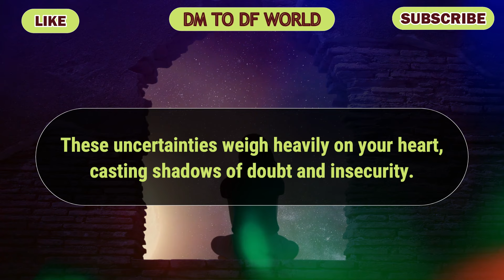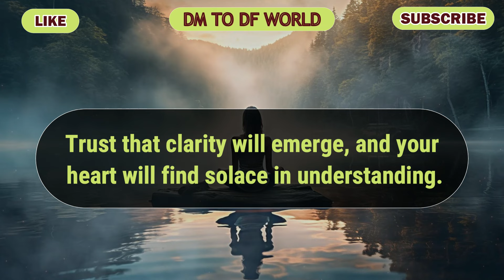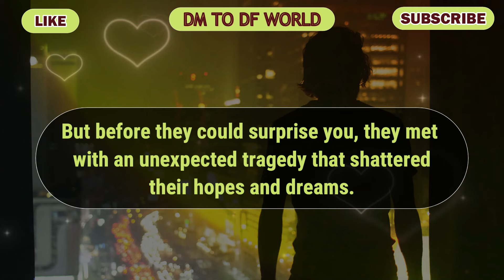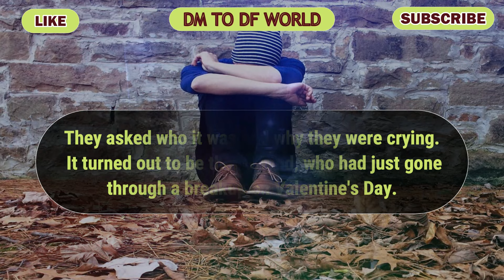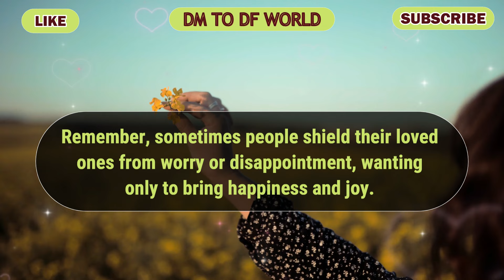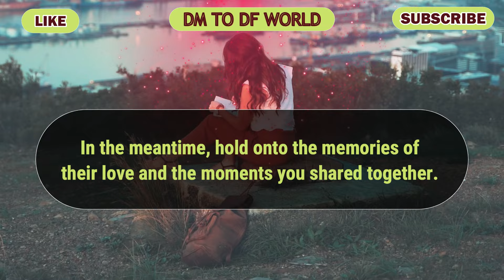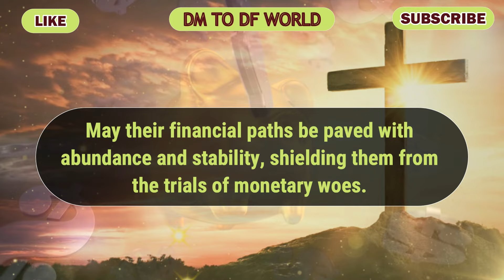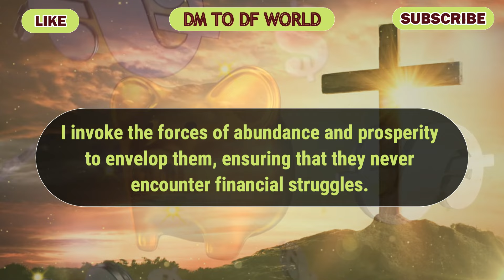😱 SHOCKING !!! 😱😭 Did Your Person Choose Someone Else?😱😭 🦋 dm to df 🦋 financial reading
divine feminine,
twin flame,